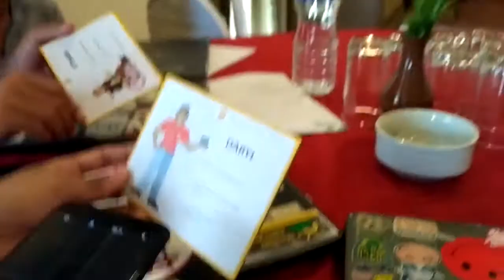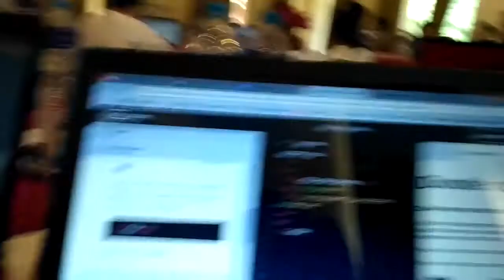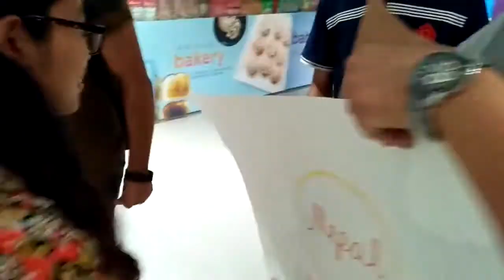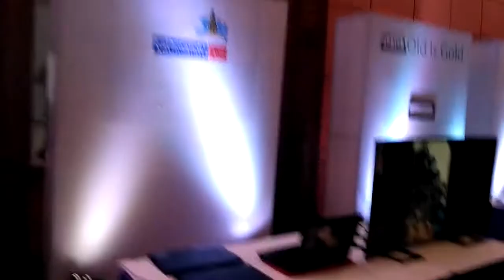Memories from MIT Global Startup Labs 2018, Nepal - VLOG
A compilation of a few memories from my experience at the MIT global Startup Lab in Nepal.
Team: SmartSchool
Appearing in the video: Students from Kathmandu University, Participants of MIT Global Startup Labs 2018.